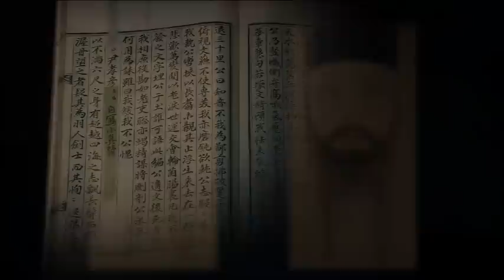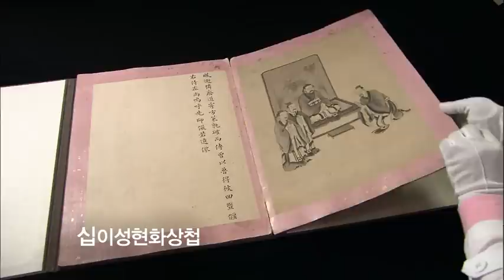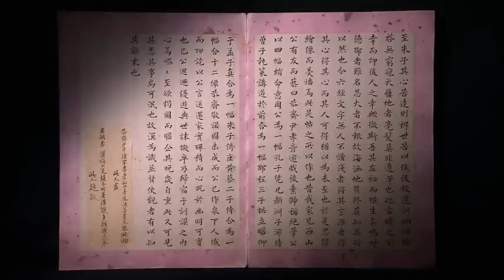역사스페셜 - Conversations with the Past 20110526 #003